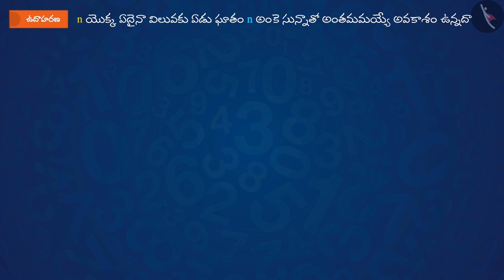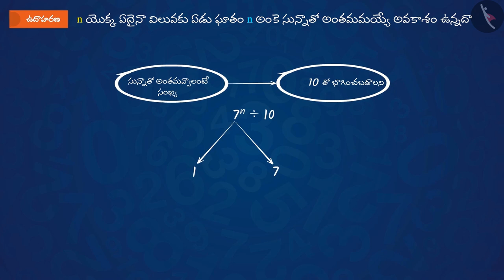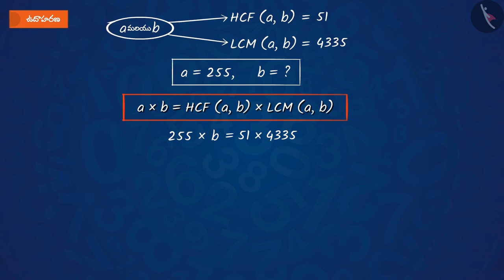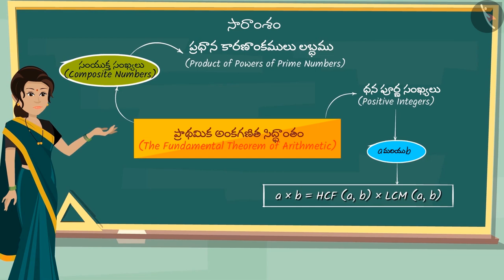ప్రాథమిక అంకగణిత సిద్ధాంతం | Part 2/3 | The Fundamental Theorem of Arithmetic | Telugu | Class 10